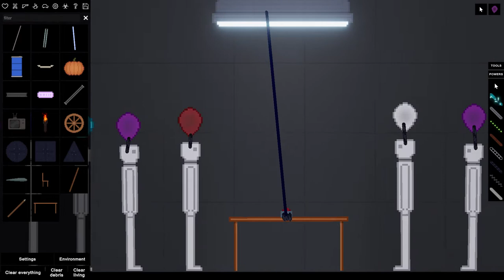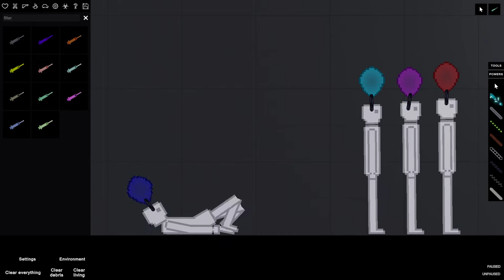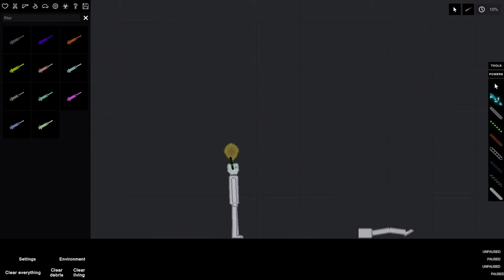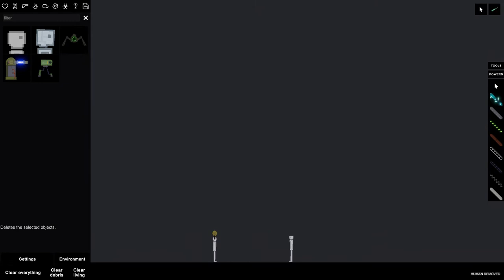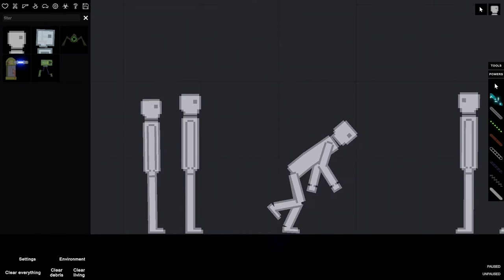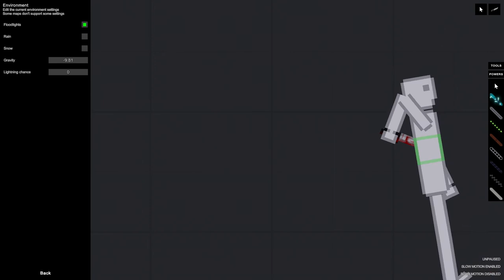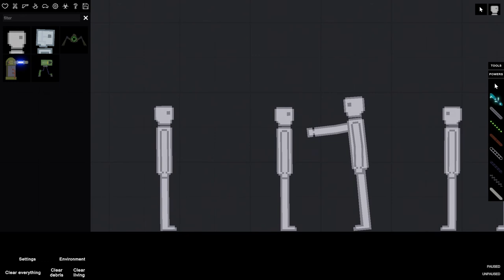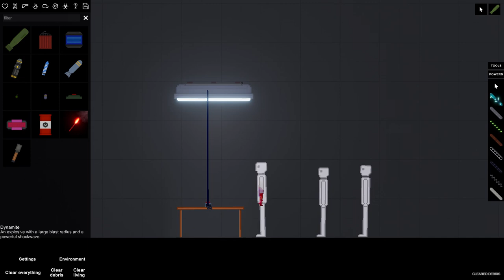There is an IMPOSTOR AMONG US in PEOPLE PLAYGROUND